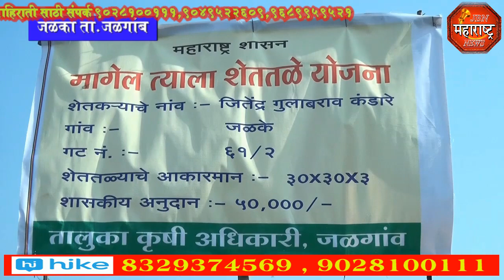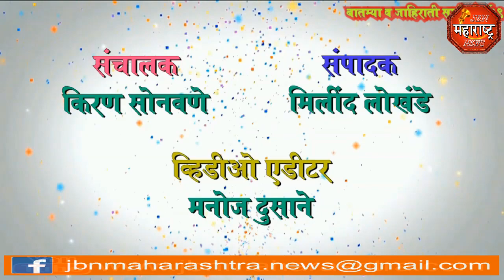jbn maharashtra news jalgaon